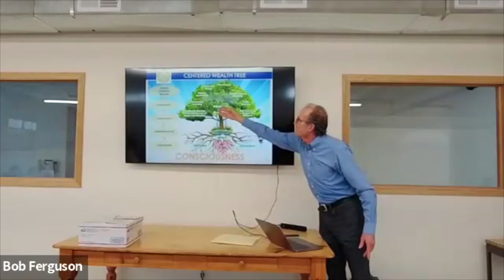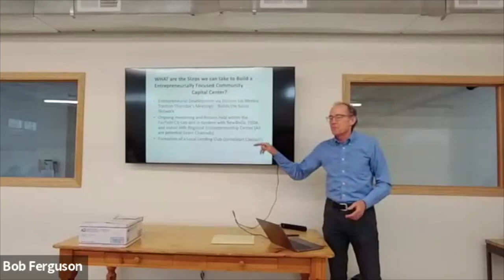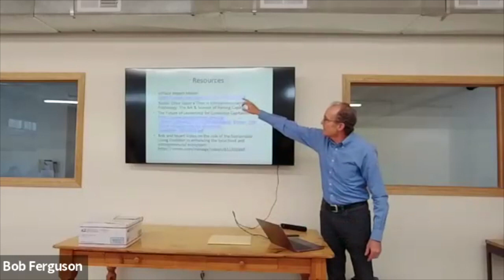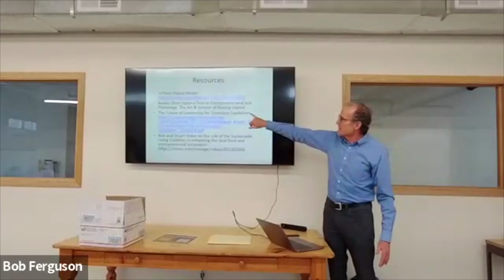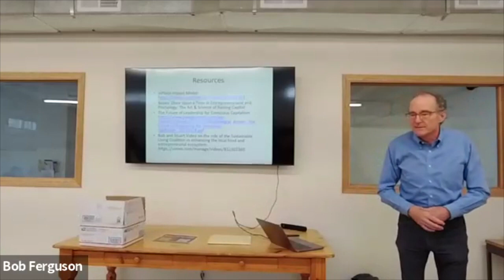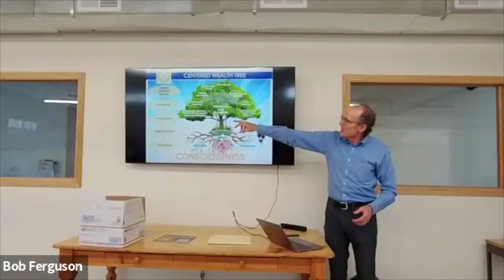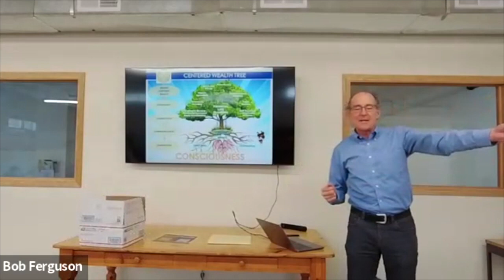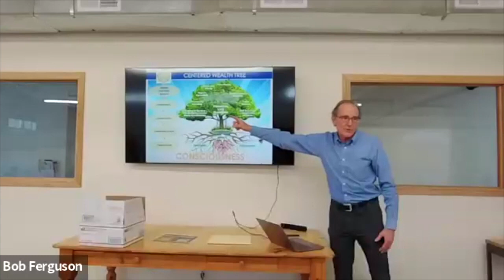Traction Thursdays | Stuart Valentine "Centered Wealth" 2-29-24